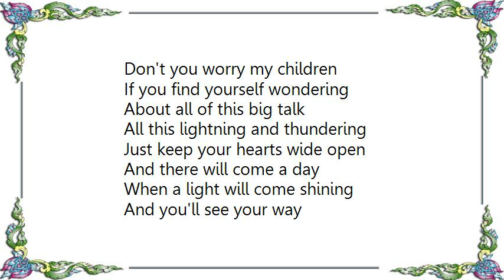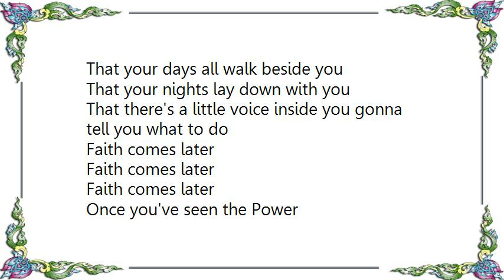Kevin Welch - Faith Comes Later Lyrics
[Lyrics Kevin Welch - Faith Comes Later]
Don't you worry my children
If you find yourself wondering
About all of this big talk
All this lightning and thundering
Just keep your hearts wide open

And there will come a day
When a light will come shining
And you'll see your way
Faith comes later Faith comes later
Faith comes later
Once you've seen the Power

There's no television preacher no redneck on the radio
Ever gonna teach you
What you really need to know
That your days all walk beside you
That your nights lay down with you
That there's a little voice inside you gonna tell you what to do

Faith comes later
Faith comes later
Faith comes later